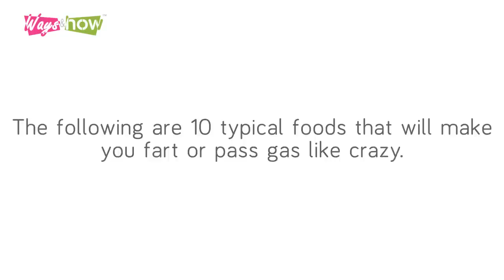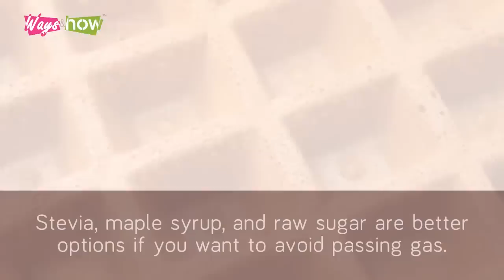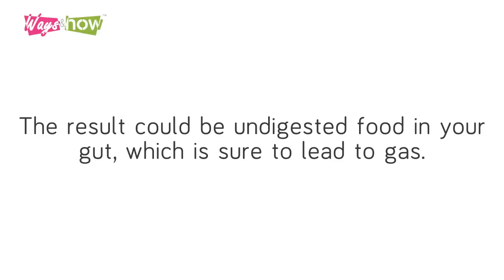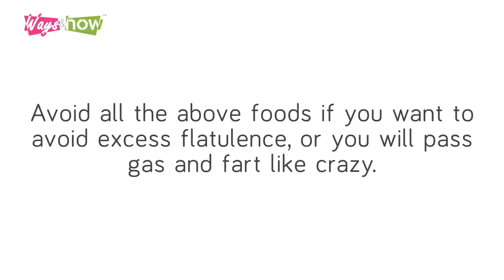10 Foods That Will Make You Fart or Pass Gas Like Crazy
10 foods that will make you fart or pass gas like crazy are a list of ten foods that would either upset or irritate your stomach and make you pass gas often. Samples of such foods are dairy, processed foods, sugar alcohols, high-fat foods, yeast products, and high-sugar foods.

ALL-NATURAL DIGESTIVE SUPPORT

WEDGE PILLOW FOR ACID REFLUX